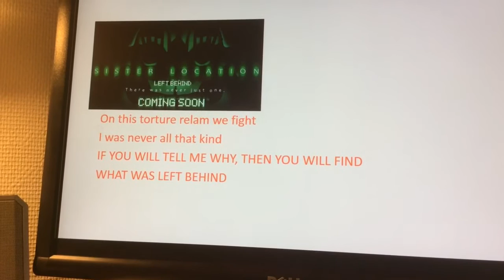DAGames: Left Behind (FNAF Sister Location song) extended preview lyrics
This is the lyrics of what I could manage to figure out what was sung in the second preview of DAGames' upcoming FNAF Sister Location song, hope you will like it.